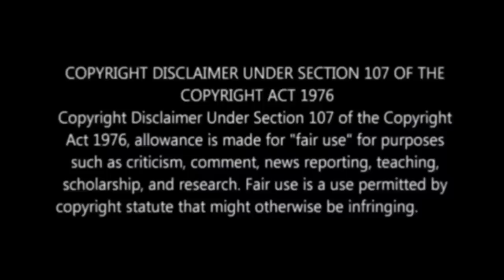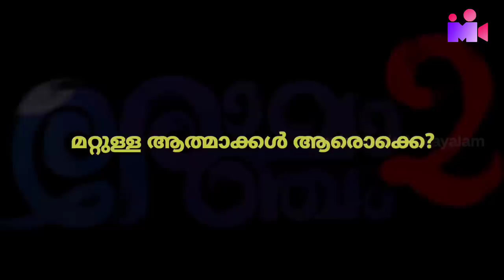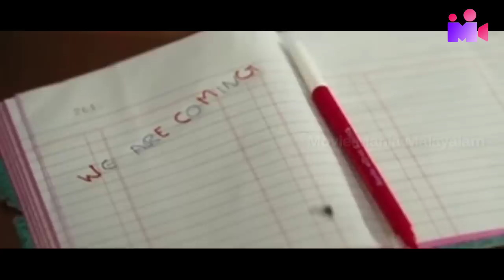Romancham Explanation | Romancham 2 | Comedy | Horror | Movie Mania | Hotstar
About Movie:
While seven bachelors are living in Bangalore in 2007, Jiby brings out the Ouija board. They attempt to communicate with spirits, and a ghost named Anamika makes contact.
Release date: 3 February 2023 (India)
Director: Jithu Madhavan
Box office: est.₹75 crore
Cinematography: Sanu Thahir
Produced by: Johnpaul George; Girish
 Gangadharan; Joby George